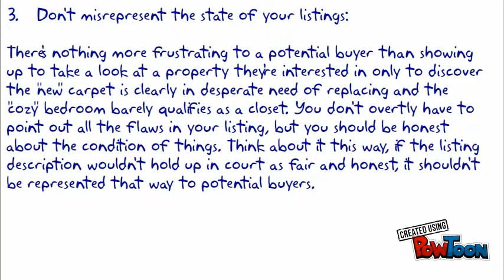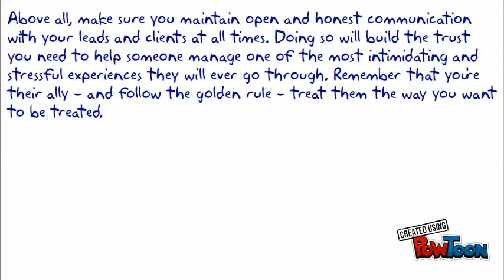Real Estate Video: 7 'bad agent' habits to avoid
Common 'bad agent' habits to avoid-- Created using PowToon -- Free sign up -- Create animated videos and animated presentations for free.  PowToon is a free tool that allows you to develop cool animated clips and animated presentations for your website, office meeting, sales pitch, nonprofit fundraiser, product launch, video resume, or anything else you could use an animated explainer video. PowToon's animation templates help you create animated presentations and animated explainer videos from scratch.  Anyone can produce awesome animations quickly with PowToon, without the cost or hassle other professional animation services require.